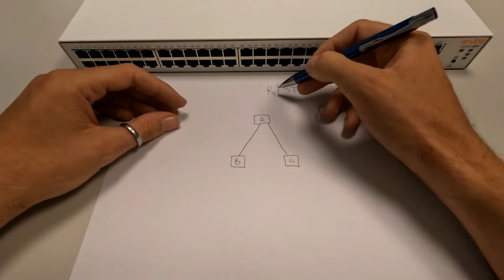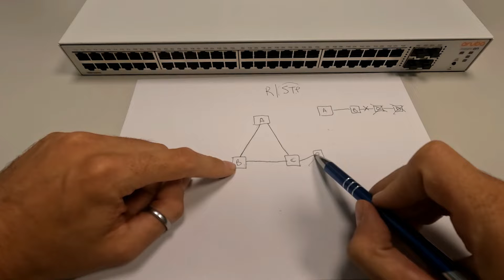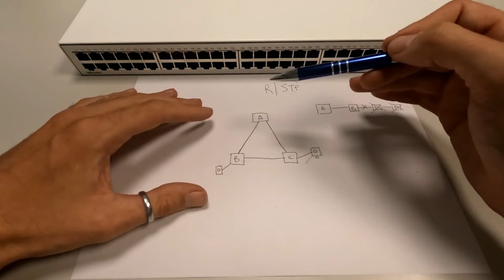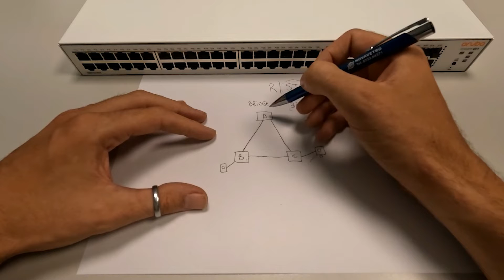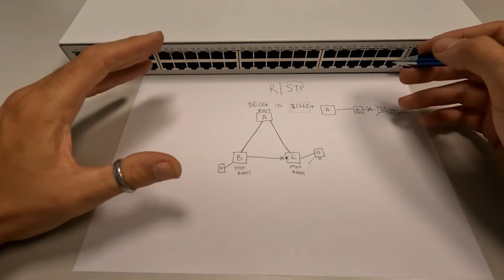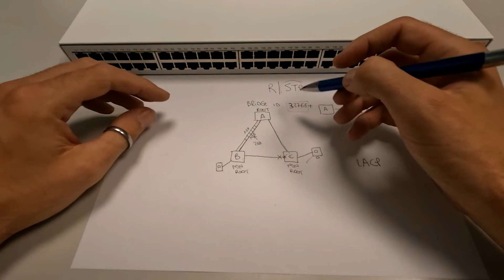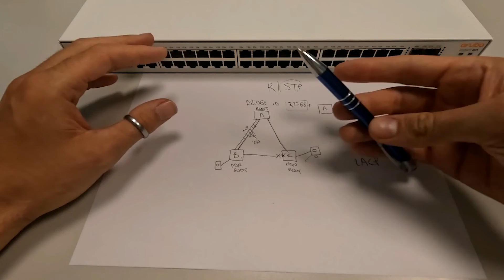Protocollo Spanning Tree (STP RSTP) - LACP - Loop Protection - Ma cosa sono? Switch Managed (ita)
Visto che voglio realizzare in video in cui vi mostro come si configura uno switch managed, credo si necessario almeno conoscere questi concetti.

Difatti in questo video cerco di spiegarvi in modo semplice (o lo spero), cos'è l'STP (Spanning Tree Protocol) ed a cosa serve.
Vi parlo anche del Loop Protection e del LACP, ovvero il Link Aggregation Control Protocol.